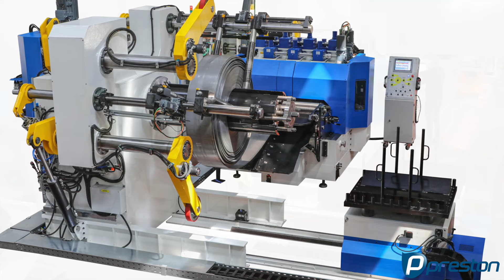Rulo Açıcı & Kompakt Sürücü 8mm x 1300mm -15 ton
15 tonluk 1500 mm genişliğinde rulo açıcı ve 8 mm kalınlığa kadar doğrultma yapabilen kompakt sürücü